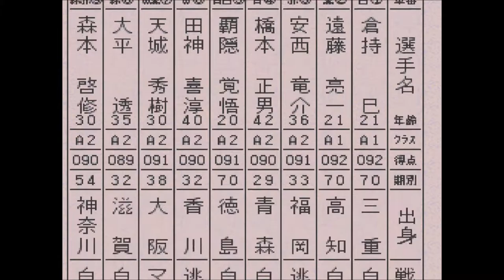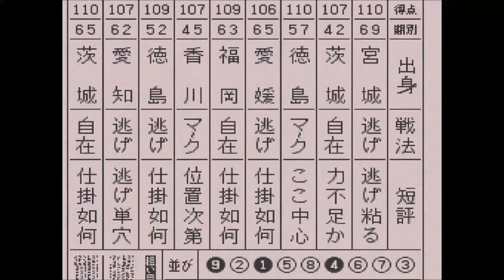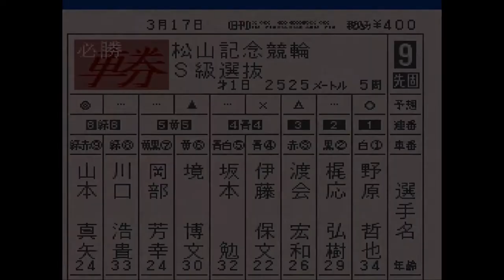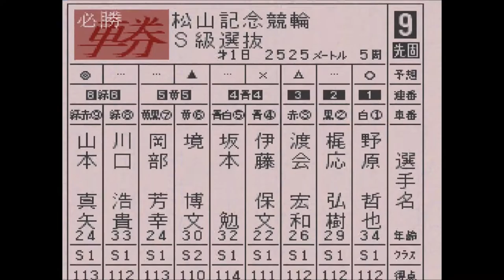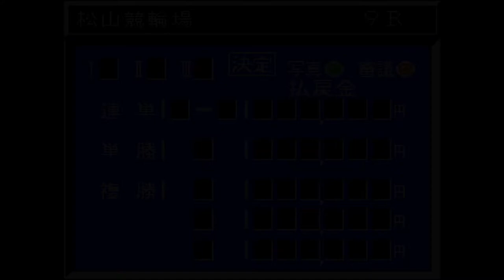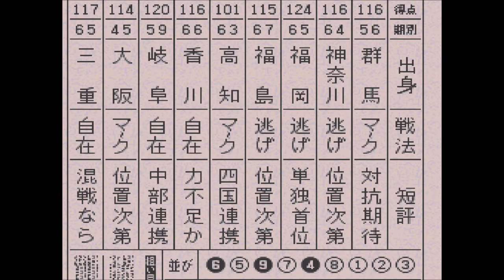【スーパー競輪】松山記念初日、ライバルと対決＆2日目【競輪＆恋愛＆生活ゲーム：Keirin】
松山城の中にあった500バンクの旧松山競輪場。ライバルに勝って、彼女とデート！